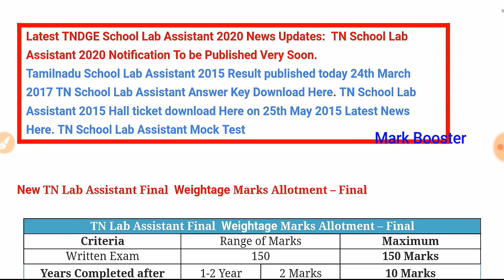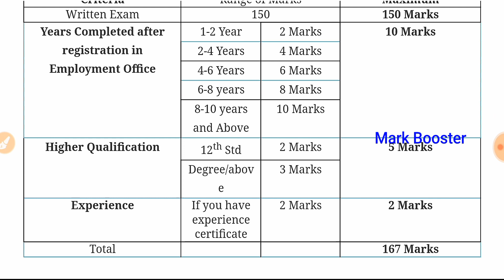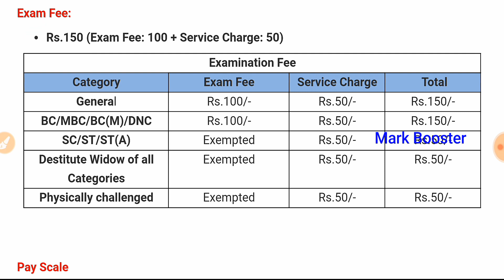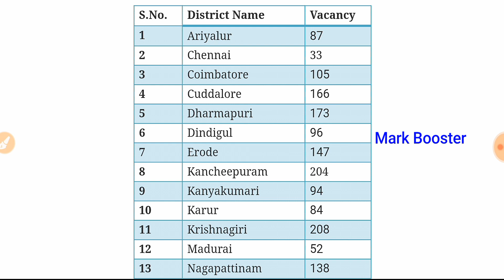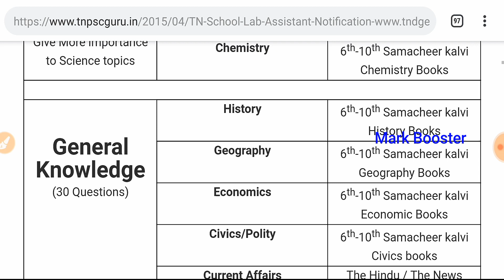Tamilnadu Government School Recruitment 2020 |4017 Posts| 10th Pass |Tamilnadu Govt School Jobs 2020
Lab Assistant | 4017 Posts | 2020 Upcoming